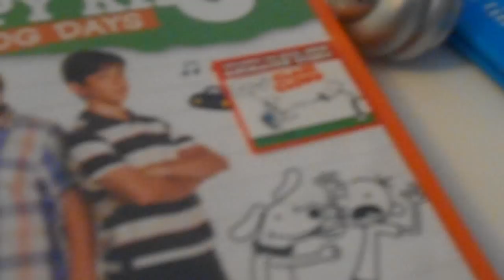The epic mystery season 2 episode 2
celerbrateing TheMariofan16's birthday!!!